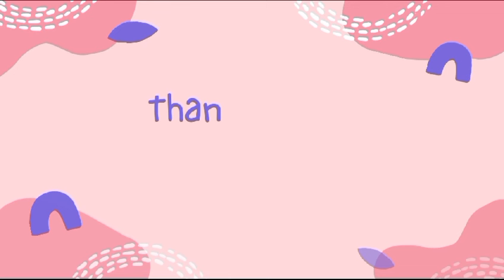Asyik ‼️ Menyusuri Jalan Desa Di Tulungagung